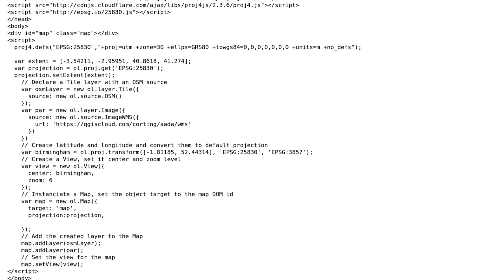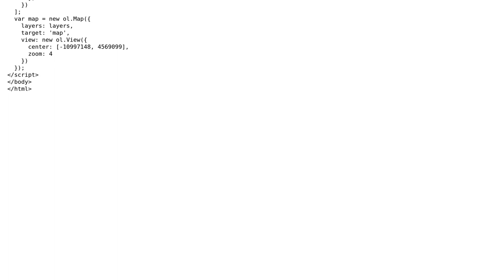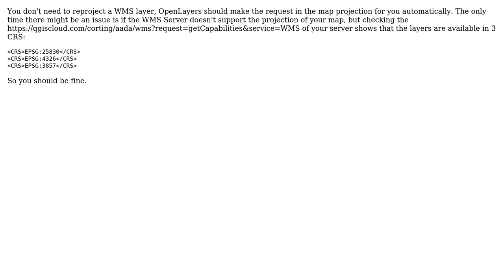GIS: How I can reproject a WMS layer in OpenLayers 3? (3 Solutions!!)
GIS: How I can reproject a WMS layer in OpenLayers 3?

With thanks & praise to God, and with thanks to the many people who have made this project possible! | Content (except music & images) licensed under CC BY-SA | Music | Images & others | With thanks to user Tom Chadwin user pavlos user nmtoken user Ian Turton user corting and the Stack Exchange Network Trademarks are property of their respective owners. You are responsible for your own actions.